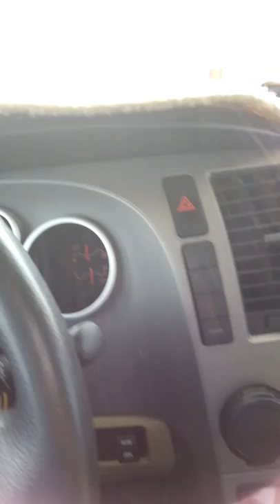Nadeem abbasi traveling ksa to bahrain